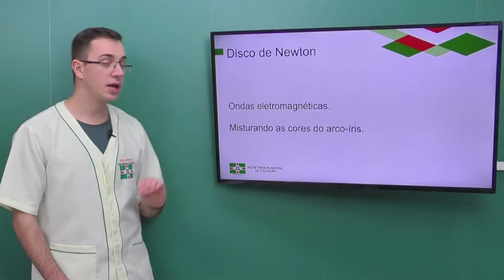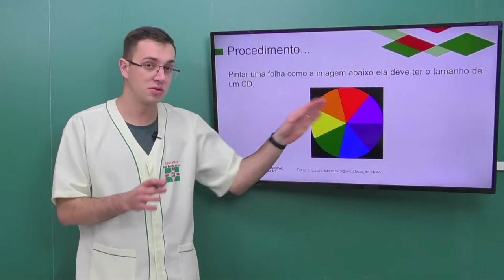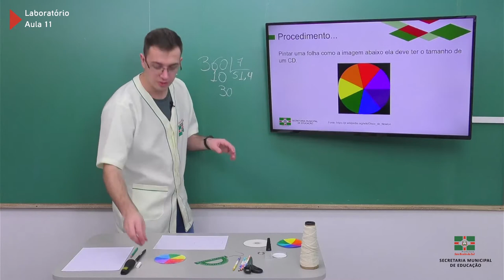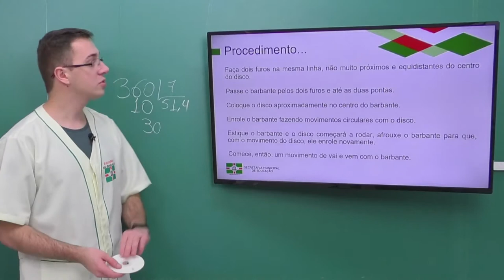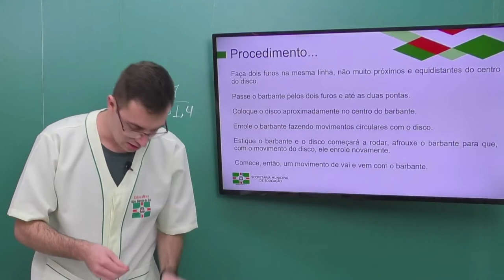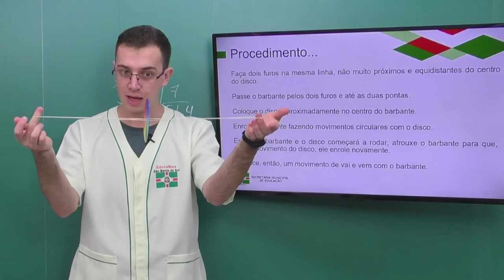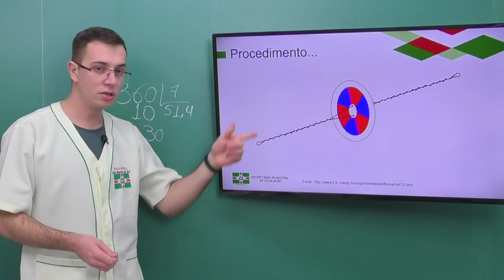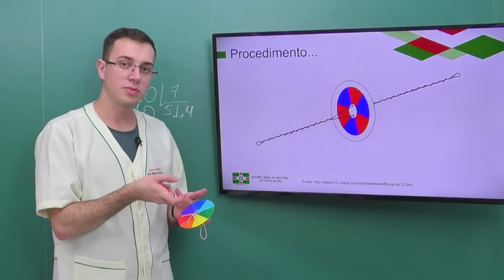Laboratório | Ciências | Aula 11 | Disco de Newton